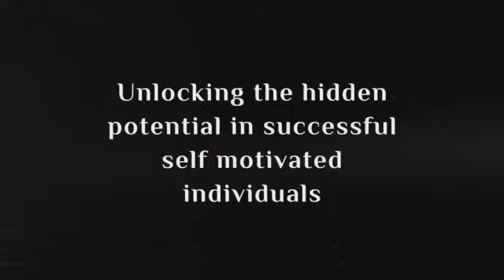Due Diligence Mistakes Jerome Myers